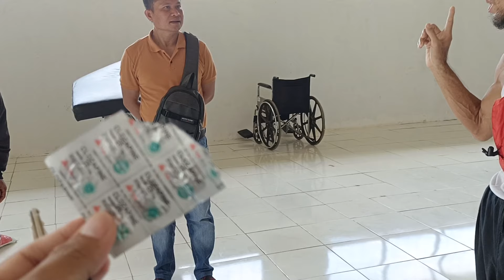NGOBROL DENGAN PASIEN ODGJ, MENJELASKAN TENTANG OBAT YANG DI MINUM DARI RS.JIWA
Yayasan Ginosko El-Emet Pemulihan Sahabat Tuhan (GEPSAN) berdiri sejak tahun 2008. Yayasan yang bergerak di bidang sosial khususnya menjangkau para pasien ODGJ (Orang Dalam Gangguan Jiwa) dan para pecandu narkoba.
 Setiap pribadi yang menjadi anggota pasien tidak dibiarkan bergantung kepada Yayasan Ginosko El-Emet Pemulihan Sahabat Tuhan, namun memberikan pembelajaran kepada seluruh anggota pasien untuk memiliki keterampilan sehingga ketika mereka benar-benar sudah mengalami pemulihan mereka akan dapat berjuang dan mengusahakan kehidupannya mereka secara mandiri.
Seluruh usaha yang telah kami upayakan tentunya memiliki keterbatasan. Oleh sebab itu, Mari Bersama Kami, Terlibat di dalam pemulihan kondisi para pasien. Jika bukan kita, siapa lagi!

**CHAT WITH PATIENTS OF ODGJ, EXPLAINING ABOUT THE MEDICINE TAKING FROM JAWA RS;

The Ginosko El-Emet Foundation for the Restoration of Friends of God (GEPSAN) was established in 2008. The foundation is engaged in the social sector, especially reaching out to ODGJ patients (People in Mental Disorders) and drug addicts.
 Each of their experiences does not depend on the Ginosko El-Emet Foundation, but provides learning for all patient members to have the skills so that they can truly enjoy their recovery and will be able to struggle and enjoy their lives independently.
All of the efforts we have made of course have limitations. Therefore, Come With Us, Involved in the recovery of the patient's condition. If not us, who else!